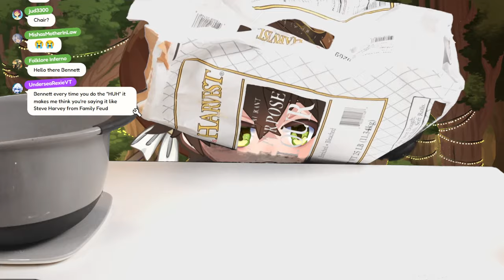Let's Cook: Pretzel Buns | AR Cooking Vtuber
Today we will be doing a chatting zatsudan while baking some Pretzel Buns! These will be used for the follow up Burger Cook-Off tomorrow as well but today we make them fresh from scratch!

Hello~ I'm DaiShimaVT a tea & cooking magical boy vtuber! I should be saving the world but I would rather hangout with my magical friends instead!

🎨 ambrosiafae (BG) & elnaththedrawer

༻━━━༺ .⋅ Recipe  ⋅. ༻━━━༺

Dough

3/4 cups (397g) water, warm
2 tablespoons (28g) unsalted butter
3/4 teaspoon table salt
4 1/2 cups (540g) Flour
1 cup of milk
2 teaspoons instant yeast

Water bath

2 quarts (8cups) (1814g) water
1 tablespoon (18g) table salt
1/4 cup (57g) baking soda

Instructions

1) Add ingredents to bowl and mix up
2) allow dough to rise for about 1 hour until doubled
3) gently deflate dough and divide into 10 pieces then shape into smooth balls
5) add to baking hseet
6) preheat oven to 400f
7) add water bath ingredient to pot and bring to boil
8) drop 5 of the dough balls into water for 1min flip halfway through
9) add toppings after removing the buns from water and score crosses into them
10) Bake for 20 to 24min until they are dark brown (Optionally finish with a broiler to get a good top toast)
༻━━━༺ .⋅ Stream Rules ⋅. ༻━━━༺

To help everyone enjoy the stream more, please follow these rules:
1. Be nice to other viewers. Don’t spam or troll
2. Please don't bring up other VTubers or other content creators unless I do first!
3. Please don't make me or other people in the chat uncomfortable!
4. If you see spam or trolling, don’t respond. Just block, report, and ignore those comments.
5. Please try to keep the chat in English as we are currently unable to moderate other languages
6. Do not say your age in chat
7. Try to stay on topic and don't derail chat!
8. Do not RP in chat

00:00 Starting Soon
02:23 Count Down Cuppa Pre-Show Chat
12:12 Start
13:41 Making Dough
25:44 Pretzel Water Bath
40:06 Chatting while it bakes
01:04:01 Bread finished! Waiting for it to cool
01:22:42 PB&J